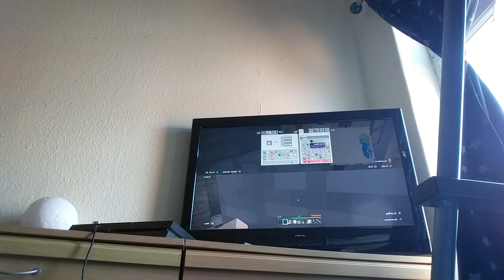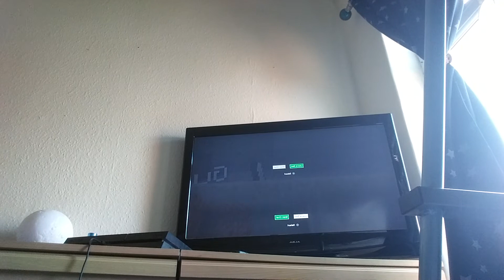Minecraft Gameplay part 2